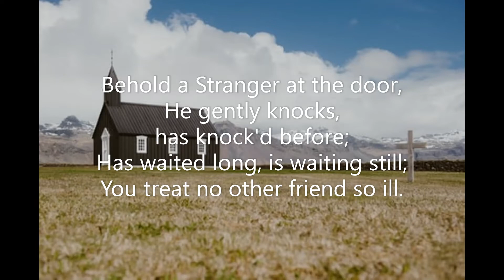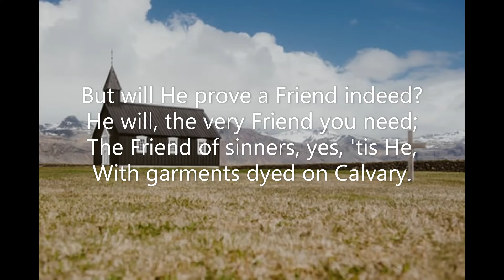Behold a Stranger (#159 Seth Parker's Hymnal 1931) J Grigg Henry K Oliver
Piano track for Hymn #159 'Behold a Stranger' from 'Seth Parker's Hymnal' (1931). Words: J Grigg  Music: Henry K Oliver  Key of F. Recorded November 2022. Piano: Robert Aszmies